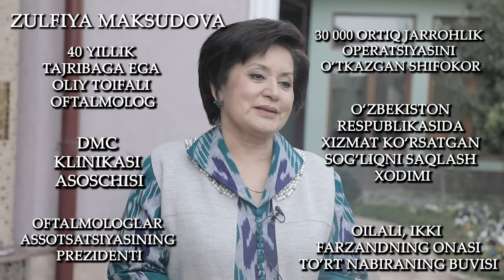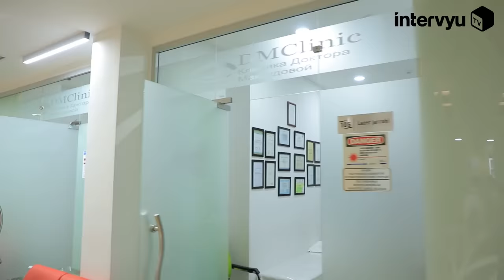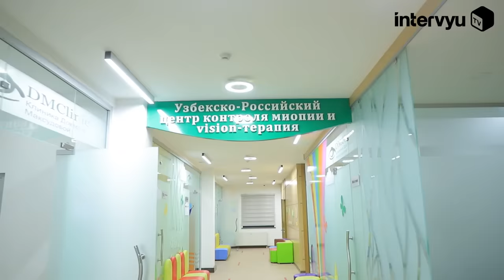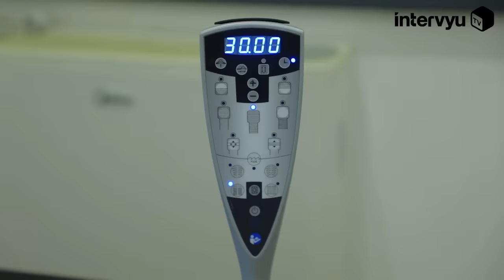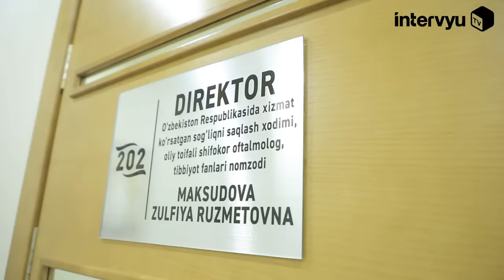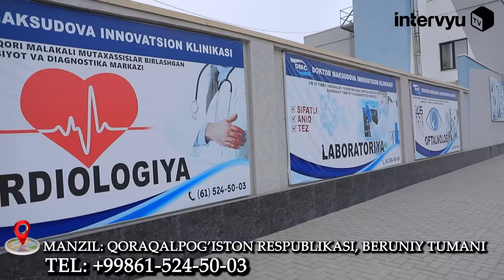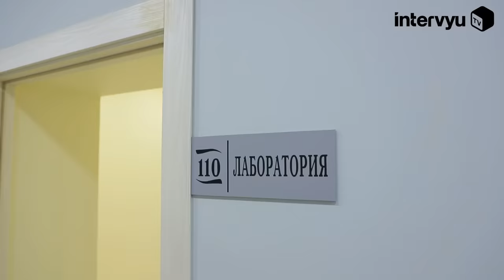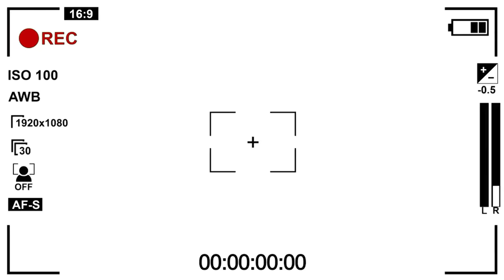Millioner o‘zbek ayolining uyi, shifoxonalari — sinovlarda sinmagan Zulfiya Maksudova hayoti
30 mingdan ortiq jarrohlik operatsiyalari o‘tkazgan, O‘zbekiston Respublikasining birinchi va ikkinchi Prezidenti e’tirof etgan, millionlab insonlarning shifo topishiga sabab bo‘lgan o‘zbek millioner ayoli Zulfiya Maksudova bilan katta intervyu qildik.
Ushbu katta suhbatimiz ko‘pchilik uchun ibrat bo‘ladi, degan umiddamiz.
Zulfiya Maksudovaning ijtimoiy tarmoqlardagi sahifalari:
IntervyuTV kanalida brendingizni yanada ommalashtirish niyatida bo‘lsangiz, biz bilan bog‘laning!
IntervyuTV reklama bo‘limi: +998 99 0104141

Intervyuning eng qiziq lahzalari:

00:00 - intervyu nima haqida?
03:15 - Biz Zulfiya Maksudova xonadonidamiz
04:58 - Bu hashamatli hovli qachon qurilgan?
06:20 - Hovlining landshaft dizayni haqida
07:35 - Orqangizda “tanka”ngiz bo’lganmi?
12:20 - Ijara uyda yashagn vaqtingiz bo’lganmi?
15:07 - Toshkentdagi birinchi uy olgan davringiz qanday bo’lgan?
19:34 - Biznesmen ayolning ayoti qanday bo’ladi?
27:42 - Qaysi davlatlarga bormagansiz?
28:47 - Zulfiya Maksudovaning medal va unvonlari
33:37 - Uy ichidagi rasm galereyasi
34:27 - Uydagi kichik ofis
38:40 - Vaziyat og’irlashganda, kuchli mutaxassislar chet elga chiqib ketishgan…
43:40 - “Xususiy klinika ochishni orzu qilardim”
46:45 - “600 ming dollar kredit olmoqchi edik”
50:36 - “Har bir ishni qiyinchilik bilan boshlaganmiz”
51:37 - Birinchi bemor (qiziq voqea)
57:00 - “Kredit to’lash vaqti bo’ldi, ammo ruxsatnoma ololmadik”
59:30 - “Iltimos qildim, lekin tushunishmadi…”
1:06:00 - “Joyi kelganda “dux”ni ham ishga solish kerak”
1:08:04 -  Shaxsiy klinika ochish ehtiyoji sizda qanday paydo bo’lgan?
1:10:35 - “Haqiqatdan imkoniyati yo’q odamlarni tekinga davolaymiz…”
1:15:50 - Chet eldan olib kelingan eng yaxshi apparatlar
1:20:03 - Yillar daomida qiynalgan bemor voqeasi
1:23:44 - Sifatsiz “fasadniy kraska”
1:29:45 - “Mehnatdan o’lsang, birinchisi bo’lasan”
1:33:41 - “Muammolarimizni o’tirib, birgalikda hal qilardik”
1:38:42 - Kimda pul ko’proq: sizdami, o’g’lingizdami?
1:40:58 - “Demak, to’g’ri tarbiya beribman”
1:44:51 - Nechta mashinangiz bor?
1:47:51 - Doktor Maksudovaning “Tesla”si
1:51:59 - DMC klinikasidamiz
1:54:17 - Klinikada prodyuser Mansur Agaliyevni uchratib qoldik
2:00:25 - Bolalar shifokori xonasi
2:05:56 - DMC stomatologi
2:07:24 - Klinikadagi jonli tabiat burchagi
2:09:06 - “Mehmonxona ekan-ku”
2:15:30 - Istish va sovutish tizimi
2:16:29 - Trenajor zali
2:17:30 - Fizioterapiya aparatlari
2:19:30 - Tuzli g’or
2:28:01 - Issiq suv bilan massaj qiluvchi krovat
2:22:42 - DMC klinikasi hovlisidagi bog’
2:24:43 - Klinikadagi o’quv markazi
2:29:17 - Konferensiyalar zali
2:32:48 - Doktor Maksudovaning shaxiy kabineti
2:34:38 - Chekka joylarda ham klinika ochishni o’ylaganmisiz?
2:37:05 - Qoraqalpog’iston Respublikasi Beruniy tumanidamiz
2:45:48 - Beruniydagi klinikada nechta xodim faoliyat yuritadi?
2:47:32 - Beruniydagi klinikada nazorat qay tartibda olib boriladi?
2:54:06 - Bemorlar fikrlari
3:00:00 - Inson o’z oldiga oliy maqsad qo’yishi kerak
3:02:41 - Ijodiy jamoa